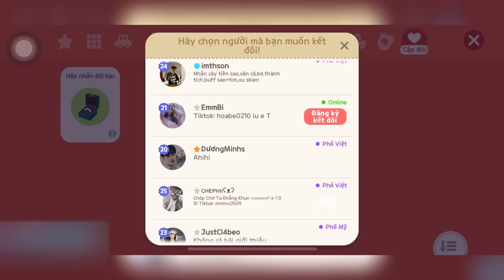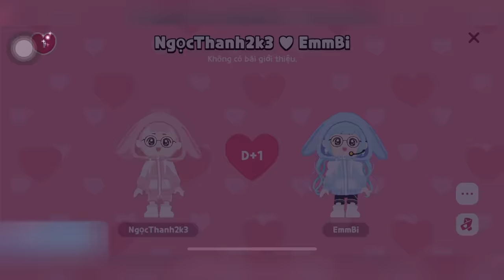[Play Together] NgọcThanh2k3 CẦU HÔN NGƯỜI BÍ MẬT 😱 / GAME CUỐI CHẠM MỐC 13500 ĐIỂM TIỆC TRÒ CHƠI